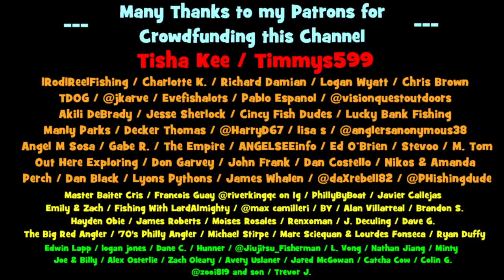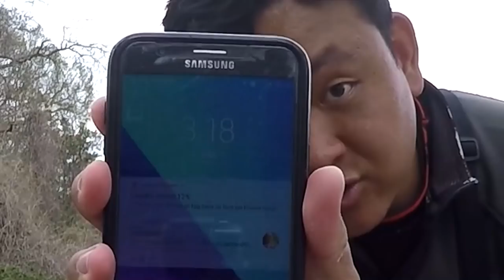I DEFINITELY FOUND the Trout HONEY HOLE in NJ...!!!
In today's video, EPF stumbles upon THE TROUT HONEY HOLE while fishing the D&R Canal during the Trout Opening Day in New Jersey! Even better?! There was NOBODY around me for the entire afternoon 🤣, AND I landed my biggest stocked Rainbow Trout (Oncorhynchus mykiss) of 2021 thus far.
[April 10, 2021 (Fishing Session Number 25)]

NOTE TO VIEWER: many thanks to everyone who purchased the EuroTackle 1" EPF Swim during its release weekend! We are aware that the lure is currently sold out. 🥰 We are in the process of re-stocking it. in about a month, and GOOD NEWS -- there will be SEVEN colors available then, instead of five.

Read more about it below:

✨...My Personal Best stocked Rainbow Trout (Oncorhynchus mykiss) up to date was caught at the Pennypack Creek in Philadelphia County, PA. Now that the EPF Swim is out, I am able to share its video with you folks
✨...I never fished this particular stretch of the D&R Canal for stocked Trout! Let this video be a GREAT EXAMPLE that exploring, grinding, and putting your time on the water truly pays off. Thus, make sure to get out of your comfort zone from time to time...cuz, sincerely?! You never know when you might strike gold!
✨...The EuroTackle 1" EPF Swim was sold out within 48 hours of its release. Chartreuse was the first color to go. Then Pink and Bluegill Pro. Then White. And finally Black. Thank you very much for having my back, my lovely following! EuroTackle will be working to restock the website ASAP.

Line: Seaguar Red Label 100% Fluorocarbon, 4lbs test line
Bait/lures: 1" EuroTackle EPF Swim, Black & White colors tipped on an EuroTackle 1/32 oz. Soft-Lock Tungsten Jig, size 6 hook, Chartreuse color and sometimes on a 3/32 oz. Soft-Lock Tungsten Jig, size 4 hook, Black color
Tools: Takamiya H.B. Concept, Black, 21 cm. model Live Well Muck Chore Classic Men's Rubber Work Boots, size 10 and CyberDyer Polyester Silicone Treated Knit Rod Sleeve Protector